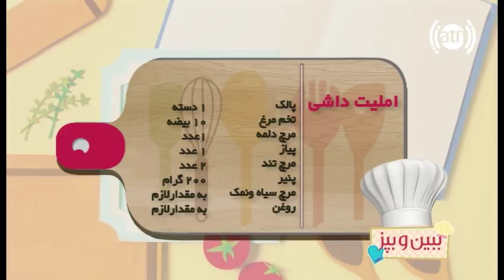ببین و بپز - فصل۲ - قسمت ۱۵۲ - املیت داشی / Bebino Bepaz - S2 - Episode 152